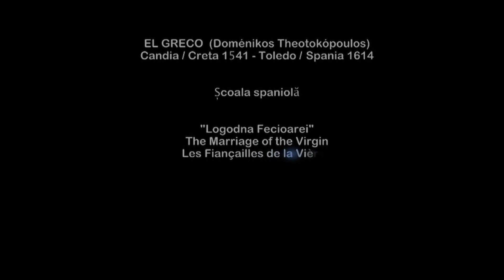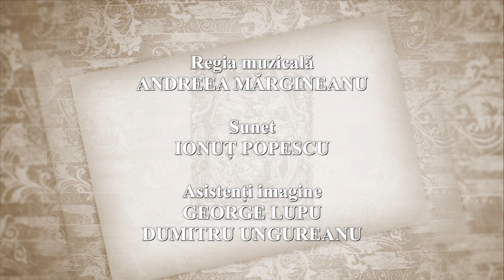Pastila de artă: „Logodna fecioarei” de El Greco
Ediţia emisiunii „Pastila de artă”, difuzată miercuri, 29 septembrie, la TVR3.